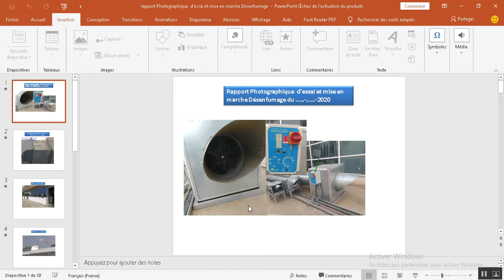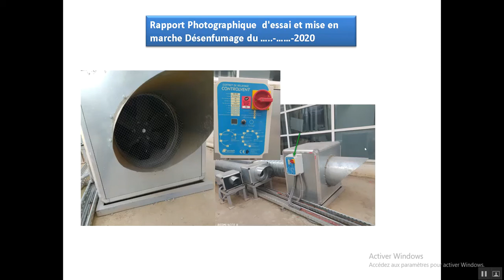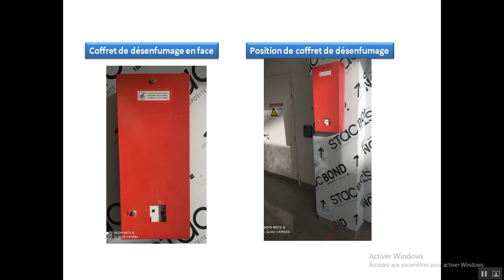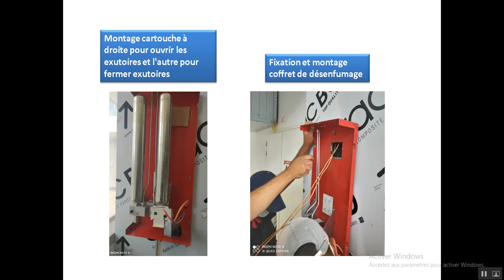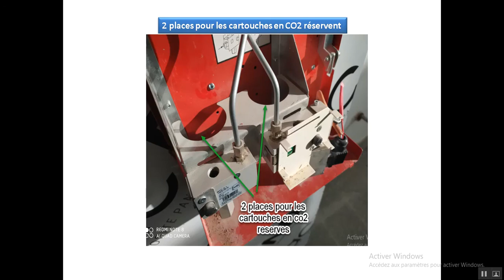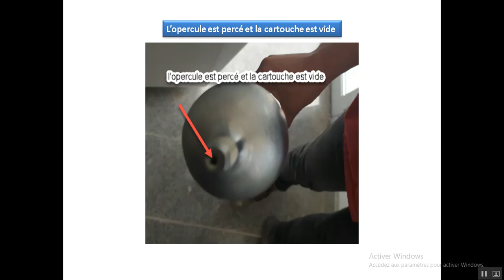Désenfumage Essais et Mise en Marche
Cette Vidéos pour voir comment  tester une installation de Désenfumage, et faire leur  Essai et Mise en Marche avec les différents points à contrôler dans cette installation.